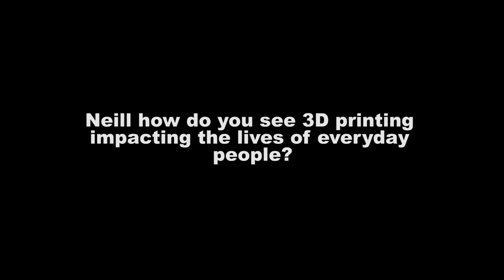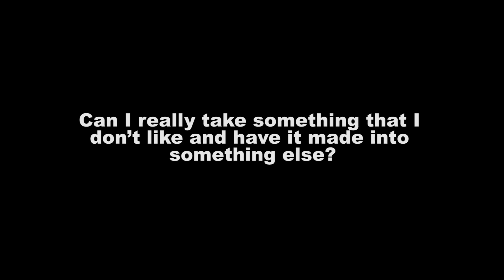3D Print Your Own Furniture | The Hype Magazine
The Future Is Here! Now You Can 3D Print Your Own Furniture
Founder and CEO of Revolutionary 3D Printing Company Talks The Future and How You Can Try 3D Printing Furniture Yourself (From An Actual Set Made of 3D Printed Furniture!)